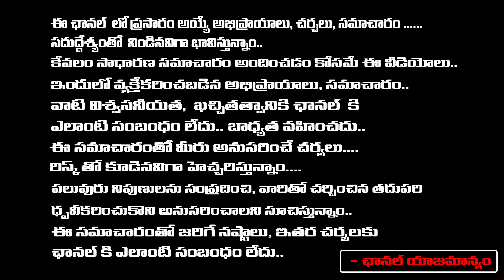టీడీపీ జనసేన మధ్య పవన్ చిచ్చు పొత్తుకు బీజేపీ రాదు | Twist in TDP, Janasena Alliance In AP politics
టీడీపీ జనసేన మధ్య పవన్ చిచ్చు పొత్తుకు బీజేపీ రాదు | Twist in TDP, Janasena Alliance In AP politics | RED TV TELUGU